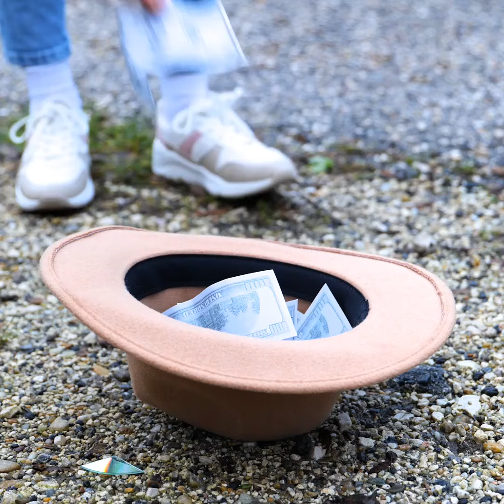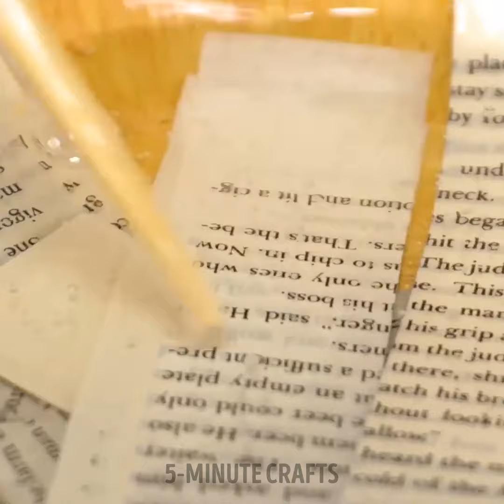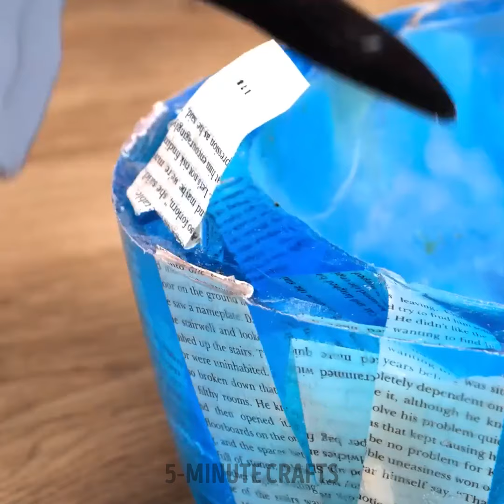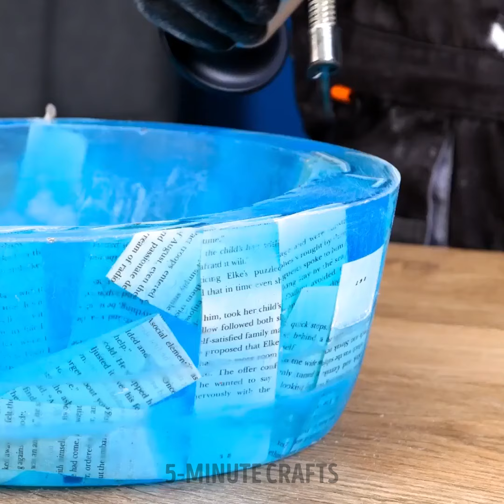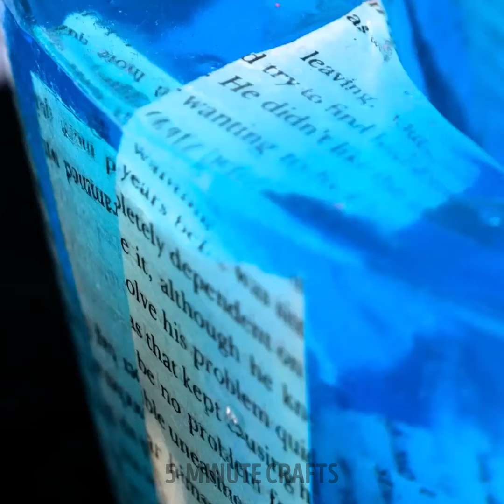Awesome Epoxy Resin Crafts Everyone Will Love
TIMESTAMPS:
00:01 DIY guitar from old toilet seat
03:52 DIY toilet seat from epoxy resin
06:04 Amazing epoxy resin sink
09:42 Epoxy resin repair of a hole